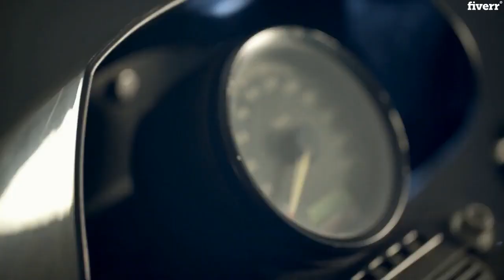Create a catching intro and or outro for your youtube channel - Best Intros & Outros service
Link to this gig:
Create a catching intro and or outro for your youtube channel Special discount
Best cheap Intros & Outros Service
Good day,
Welcome to my intro, outro or ad video gig on Fiverr. I have been working on WordPress websites and with video for over 7 years.

One of the best ways to grow your blog is with YouTube. The best way to catch people's attention and to be memorable to them is to have an outstanding intros/outros. I am here to create that for you.

The main thing about it is to draw people's attention to you and your brand. What represents your brand is your logo. This is what you want them to remember. People remember better when they see the amazing way your logo is presented to them.

Please read the following to ensure you understand this gig:

This gig includes an intro, outro or ad video according to the gig you choose.

The logo included in this gig is your logo which you provide. If you don't have a logo, please check out my logo creation gig where I can create an awesome, breathtaking logo for you.

See the video included for more on the types of intro, outro or video you can receive.

Order my service today and WOW your audience immediately with your intro or outro on your YouTube channel.
Will the intro/outro be according to my niche?,Yes, we won't just create an amazing intro for you, we will make sure that people following your YouTube channel immediately feel at home and know what you represent.,Is the logo included?,Your logo will be in your intro/outro, but we do not create the logo for you. If you want a logo created, check out my logo creation gig.
MP4